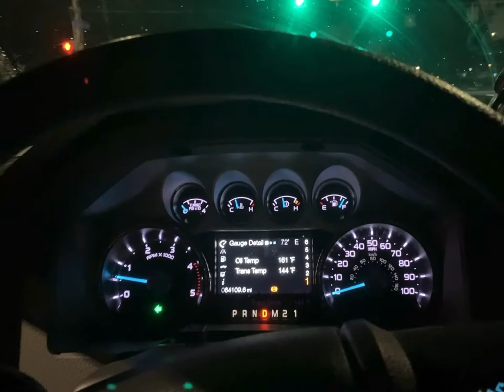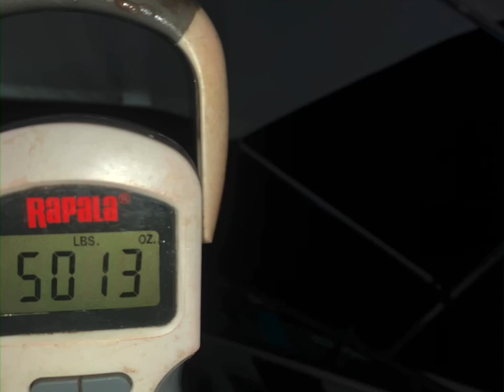Western PA 50lb flathead catfish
Catching my first 50lb flathead on the Ohio river in  PA.